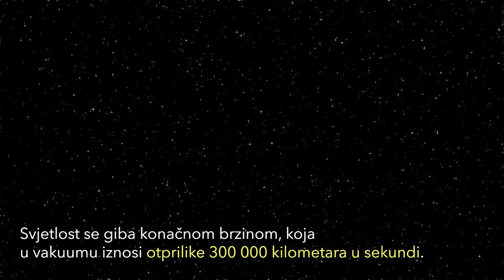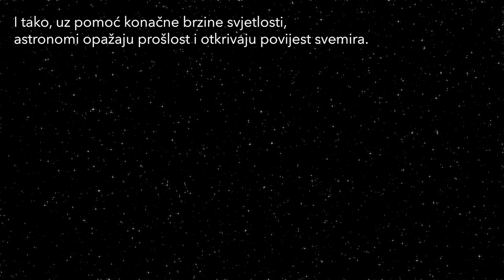Kako astronomi opažaju prošlost?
Ako želite saznati kako astronomi mogu ”vidjeti” svemirsku prošlost, pogledajte video :)

Novi video: Crne rupe – Nobelova nagrada za fiziku 2020. godine ➡️